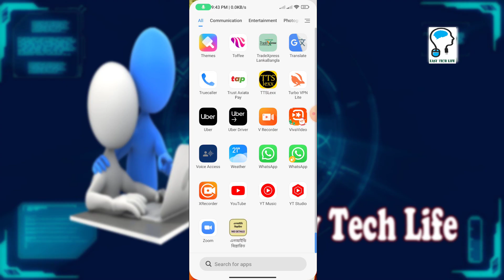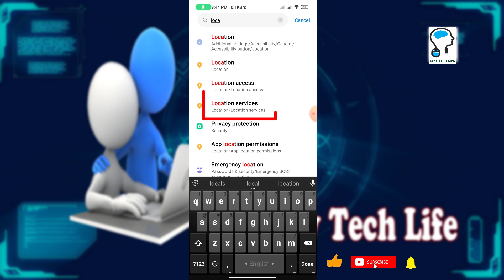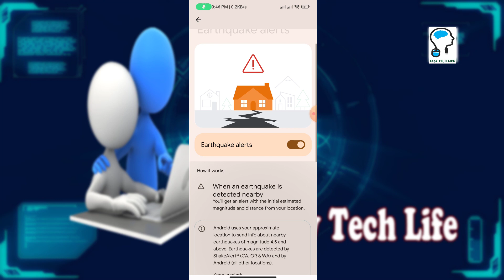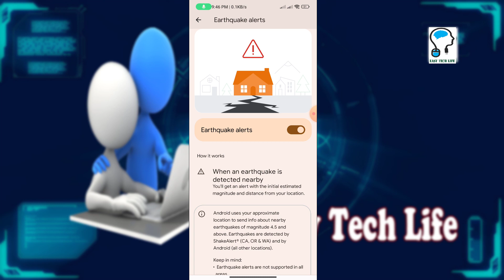ভূমিকম্প হবার আগেই সতর্ক করবে গুগল. Google Android Earthquake Alert. Earthquake Alert On Smartphone.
Android phones have a new feature that sends earthquake early warning alerts to users in Bangladesh. Google's system also uses the accelerometer inside phones to measure shaking to create a virtual detection network.
Here's how to find the settings, how it all works and how to opt out if you choose.
ভূমিকম্প—মনে হলেই একটু দিশেহারা লাগে, কি করবো, কোথায় যাব, বা একটু আগে থেকে অনুমানের উপায় কি আছে? বিষয়টি নিয়ে অনেকদিন ধরেই কাজ করছে গুগল। সম্প্রতি তাদের অ্যান্ড্রয়েড আর্থকোয়েক অ্যালার্ট সিস্টেম ফিচারটি তারা চালু করেছে বাংলাদেশেও

Welcome to EASY TECH LIFE This is the EVER BEST YOUTUBE CHANNEL in Bangla, If You want to be a Master of Excel, Words, PowerPoint, Photoshop, Freelancing Related, YouTube, Facebook, Tutorials  & various Software then you will SUBSCRIBE. Because you can boost up your knowledge by super Mind-Blowing Tips and Tricks from EASY TECH LIFE. EASY TECH LIFE originated from the idea that there exists a class of readers who respond better to online content and prefer to learn new skills at their own pace from the comforts of their drawing rooms.
This channel is for several tutorials, Such as Technology, Bangla Excel, Word, PowerPoint, Tutorials, Access, Software, Hardware, Electricity, Computer, Mobile phone, Smart Devices, any many more Bangla tutorials.